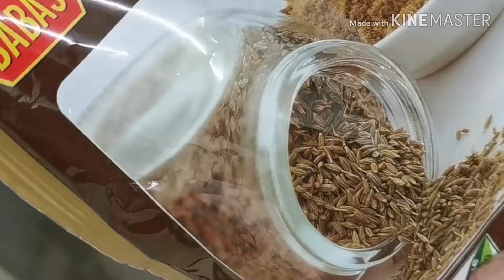หมี่โซโตไก่​ หมี่ยอดนิยมในมาเลย์เซีย​ แม่บ้านต่างแดน​Ep.59/Tantan​ channel​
หมี่โซโตไก่​ (สำหรับ​ 3 ที่)

1.ไก่​ 150​ กรัม / 150g chicken
2.หมี่​ 200​ กรัม​ / 200g rice noodles
3.ยี่หร่าหวาน​ 1/2 ช.ต​ / 1/2 tbsp​ fennel
4.ยี่หร่าขาว​ 1/2 ช.ต​ / 1/2 tbsp​ cumin
5.โป๊ยกั๊ก​ 1 / 1 Anise
6.อบเชย​ 1 / 1 Cinnamon
7.ลูกกระวาน​ 4 / 4 Cardamom​
8.กานพลู​ 3 / 3 Clove
9.หอมแดง​ 20​ กรัม​ / 20g shallots
10.กระเทียม​ 25​ กรัม​ / 25g garlic
11.ตะไคร้​ 1 ต้น​ / Lemongrass 1
12.ขมิ้น​ 10  กรัม​ / 10gTurmeric
13.ขิง​ 10 กรัม​ / 10g ginger
14.ซุปก้อน​รสไก่​ 1 ก้อน​ /Chicken Flavour Soup 1
15.เกลือ​ 2 ช.​ช​ / 2 teaspoons salt
16.น้ำตาล​ทราย​ 1 ช.ต​ / 1 tbsp sugar
17.น้ำ​ 1000 ml / Water1000 ml
18.หอมเจียว​ 40 กรัม​ / 40g​ fragrant
19.ถั่วงอก​ 50​ กรัม​ / 50g bean sprouts
20.ต้นหอม​ 10 กรัม​ / 10g spring onion
21.คื่น​ช่าย​ 5 กรัม / 5g​ celely
22.ถั่วลิสง​ 30 กรัม​ / 30g  peanuts
23.พริกไทย​ป่น​ 1/2 ช.ต​ / 1/2 tbsp​ ground pepper

น้ำจิ้ม​  Sauce
1.พริกขี้หนู​แดงและเขียว​ 30​ กรัม​ /Chilli 30g
2.กระเทียม​ 15​ กรัม / 15g garlic
3.ซอสหวาน​ 2 ช.ต / 2 tbsp sweet sauce
4.ซีอิ๋วขาว​ 1/2 ช.ต / 1/2 tbsp white soy sauce
5.ส้มจี๊ด​ 1 ช.ต​ / 1 tbsp​ kumquat
6.น้ำ​ 2 ช.ต​ / 2 tablespoons water

หมี่โซโตไก่ เมนู​มาเลย์​เซีย#Tantanchannel